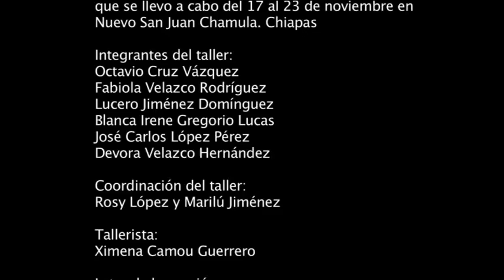Vive sin violencia - FortaleSiendo Jóvenes 2014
En este videoclip creado por estudiantes del Cobach 109 de Nuevo San Juan Chamula (Chiapas) se habla de la importancia de la comunicación en la transformación de las emociones.

Este video forma parte de la recopilación "Jun pajal ya’tel ach’ix sok keremetik" (Las chicas y los chicos trabajando juntos). Ahí se presentan los productos culturales de jóvenes tsotsiles, kanjobales, tseltales y tojolabales con los que ha trabajado FortaleSiendo Jóvenes en 2014.